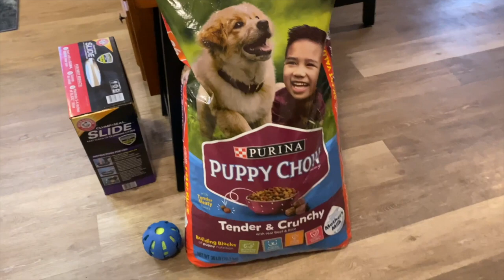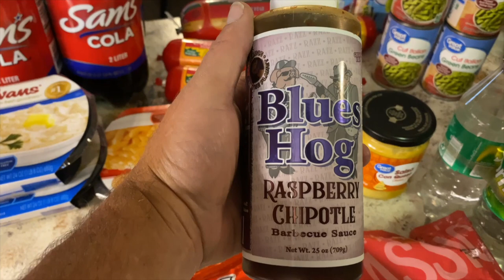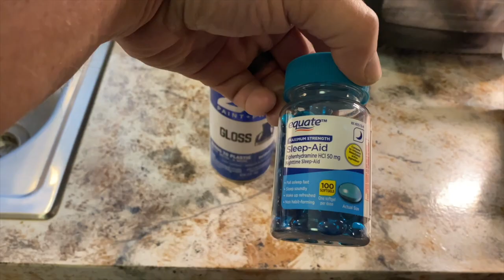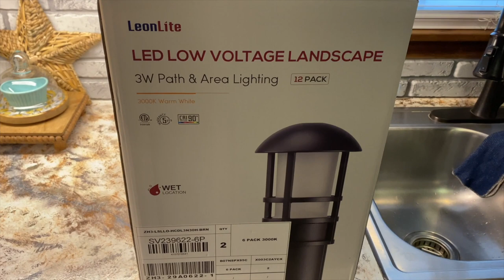deep cleaning the foyer and living room with me/grocery haul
deep clean the foyer and living room, dusting, vacuuming, mopping, traditional home, blue and neutral decor